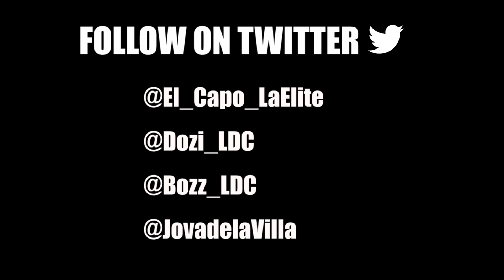El Capo Ft D.OZi - Dale Tirate (Adelanto)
Estreno viernes 26 "Dale Tirate" de El Capo Ft D.OZi bajo la producción de Bozz.